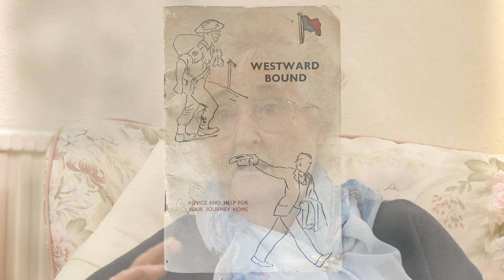The Wartime Memories of Elizabeth Watson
Elizabeth Watson (née Sladden) was born in Northumberland in 1933 and was on a ship (SS City of Simla) with her mother when it was torpedoed of the Northern Ireland coast in September 1940, while they were on their way to the Far East.

Filmed by Michael Thompson